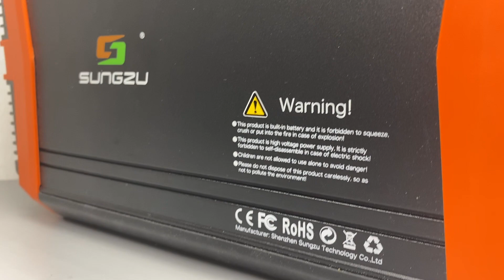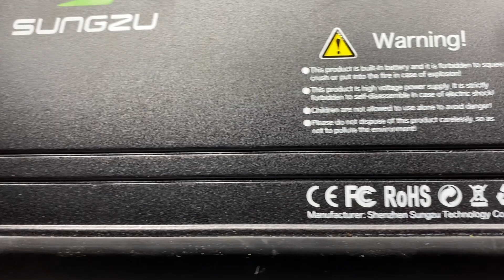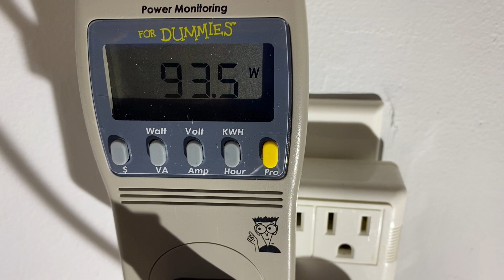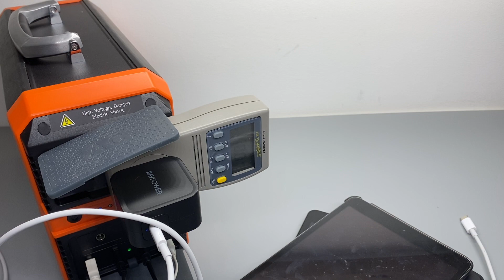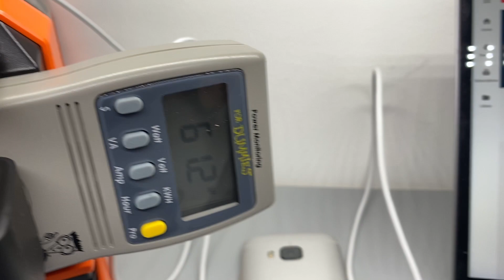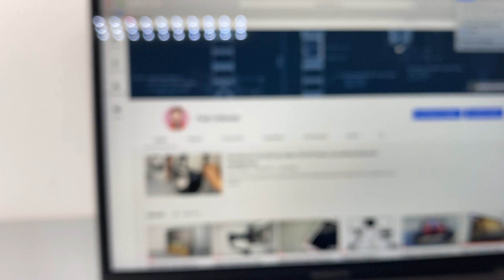SUNGZU Portable Power Station 300W Tested with 100W solar Panel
1. Recharges at 91w. 2) Metal body 3) charged about 25% in a cloudy winter day via solar